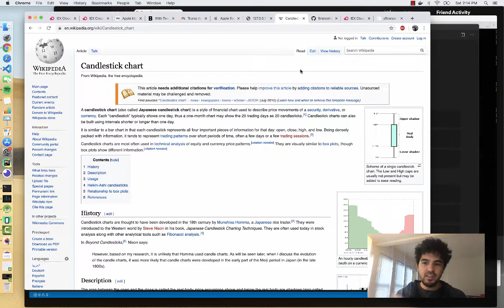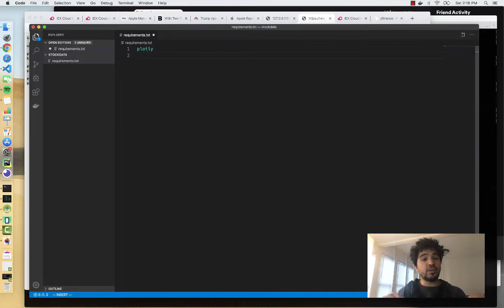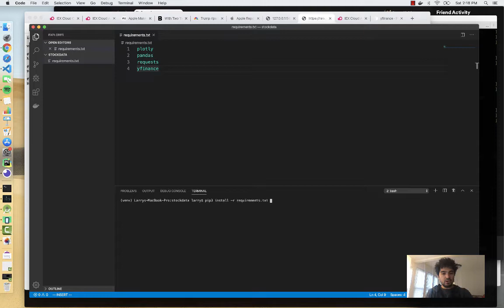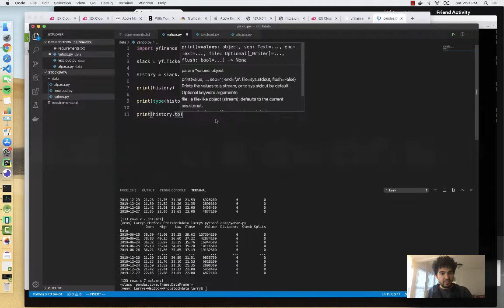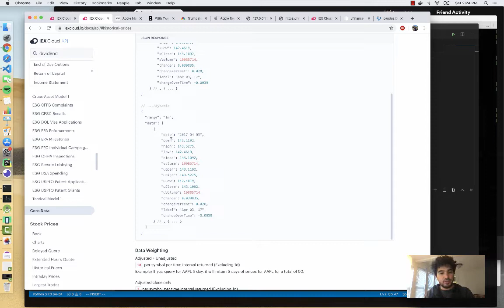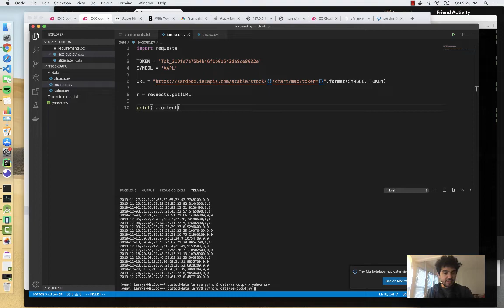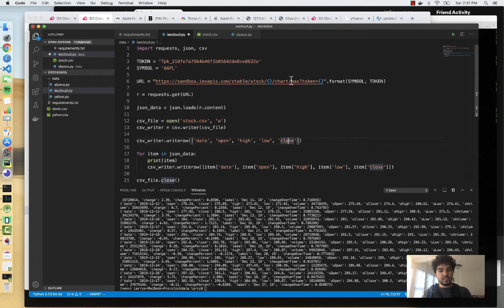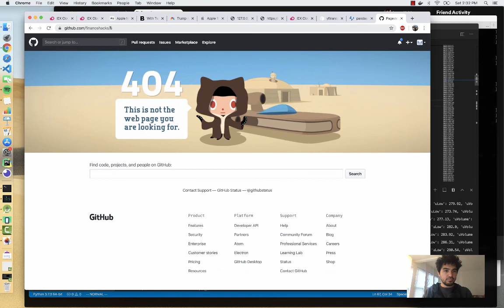Candlestick Charts in Python Part 1 - Retrieving Historical Stock Data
In Part 1, I show you how to use Python to retrieve historical data for Apple stock using Yahoo Finance, IEXCloud, and Alpaca. In Part 2, we will chart this data using plot.ly.